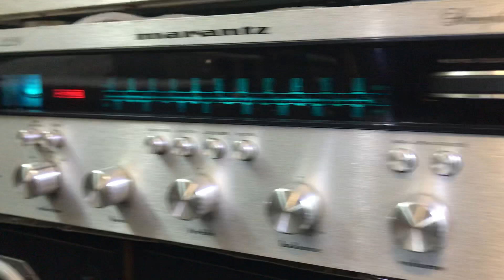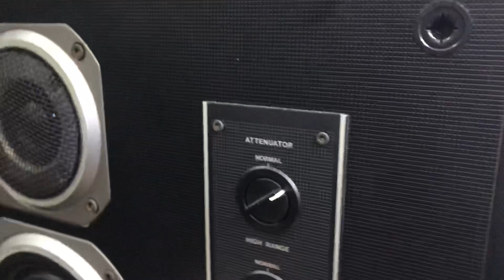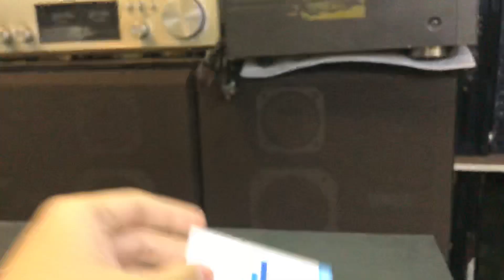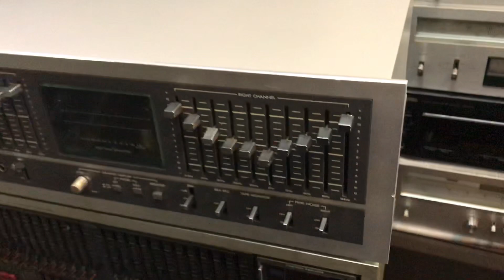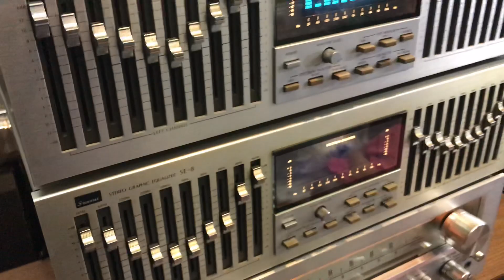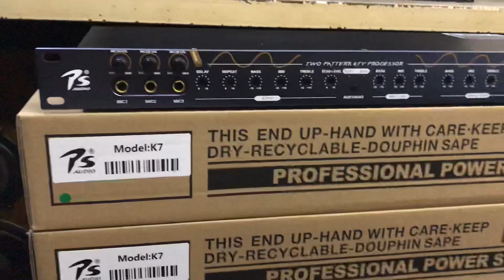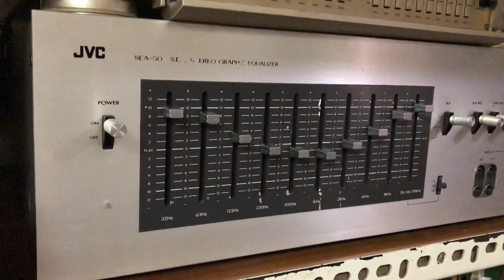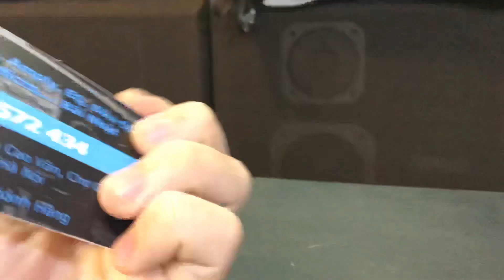EQ Bãi Nhật VICTOR SEA-50, 70, 80, R7 và Loa, Ampli vừa cập bến ❤ - Âm Thanh Khánh Hằng - 0912572434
Hàng tiếp tục cập bến để phục vụ ae ạ - Giá_LH: 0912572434 cả nhà nhé 😘

🎵 Loa Pioneer CS-755 chuyên trị nhạc vàng, Denon SC-3000 hầm hố, Ampli Marantz 2220 vỏ gỗ, âm sắc rất hay (trong clip sẽ nói rõ)

🎵 Loạt EQ Nhật cao cấp: Victor SEA-70, 80, SEA-R7, Sansui SE-8, Technics SH-8065, Ramsa WZ-9330, Panasonic SH-GE505Z,...

🎵 EQ tầm trung: Pioneer SG-100, Victor SEA-50, Maranzt 515 màu đen... 😎

🎵 Vang cơ K7 dễ chỉnh dễ dùng, phiên bản mới có thêm cổng ra sub, chống rú rít tốt hơn, phục vụ karaoke gia đình hoàn hảo, giá: 2tr5 ✌️

Toàn bộ điện 100v, hàng Bãi Nhật BH zin nguyên bản 👍